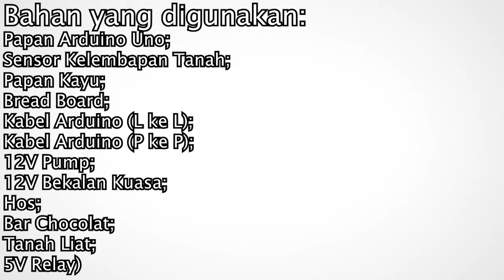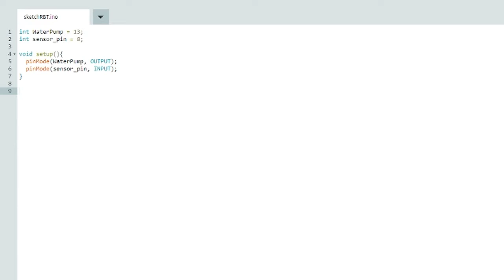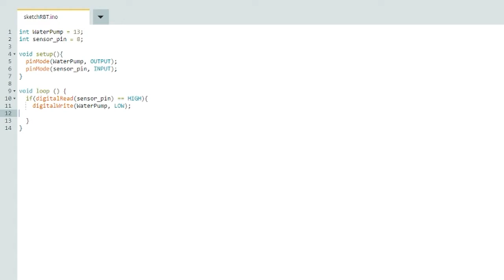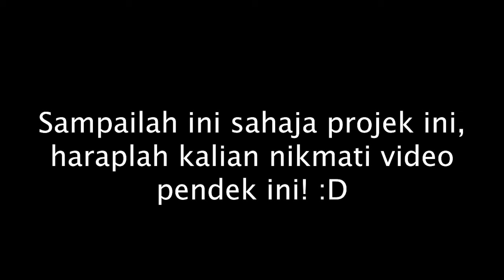SMK Datok Lokman RBT Projek